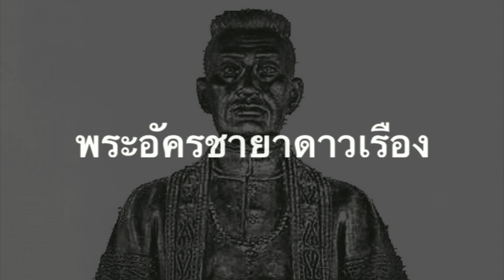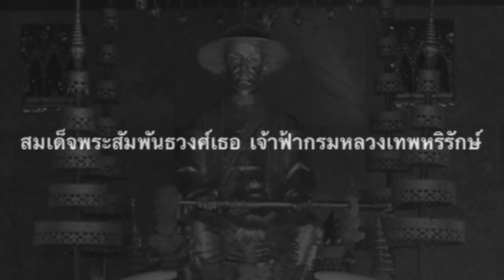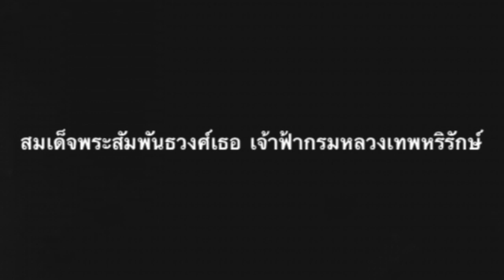ต้นราชสกุล เทพหัสดิน ณ อยุธยา